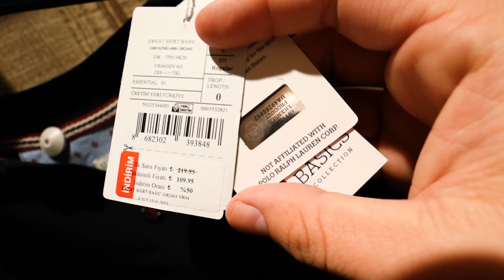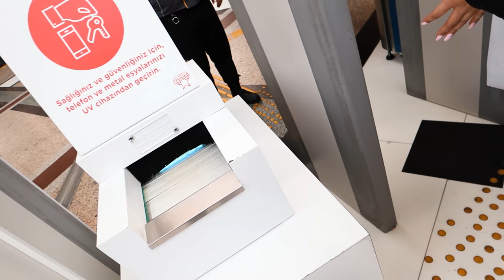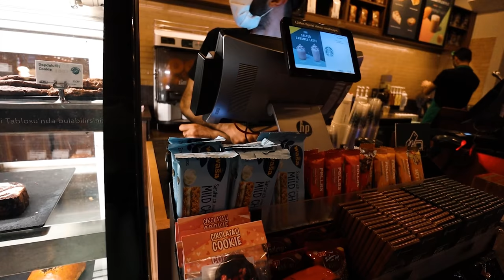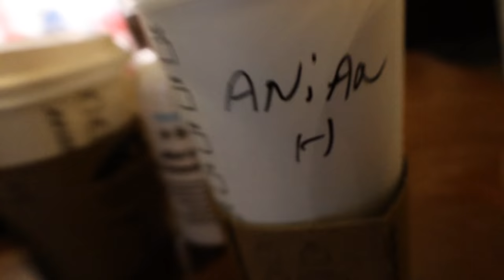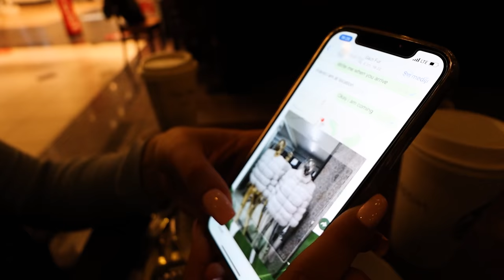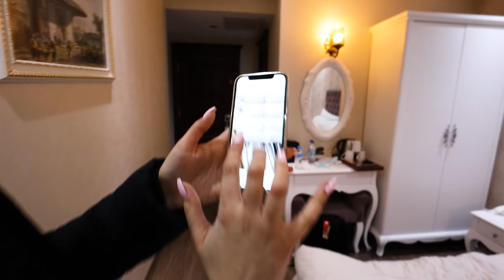PREVARILI SU NAS ! *Istanbul ep.2*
YouTube Network:
EMDC Network